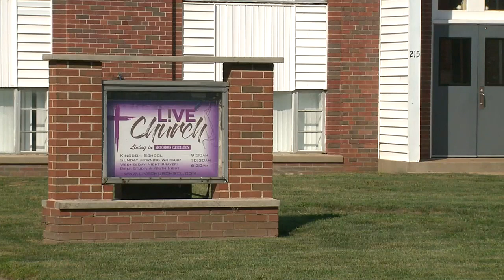Van used to feed people in need stolen from St Louis County church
A local church is looking for its stolen van that was last seen in the Glasgow Village area on Friday